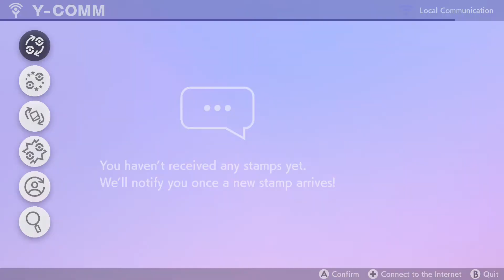Pokemon Sword: The Crown Tundra Part 10 - Necrozma!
The Pokémon Sword and Shield Expansion Pass continues with the Crown Tundra.
In this part I find and caught Necrozma and show Peony it and battle him after, the I fly to Wedgehurst Town to tell Sonia about the fourth Legendary Sword of Justices Pokemon